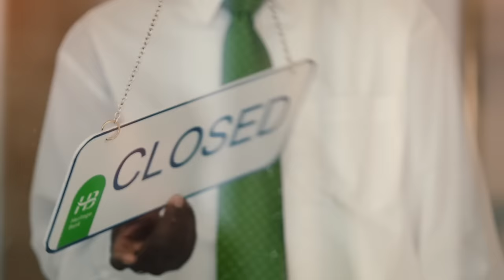The Osasu Show: Trending Issues with Femi Adesina (3rd Edition)